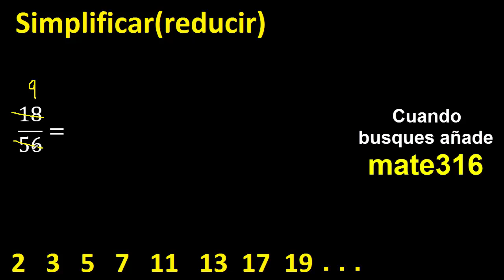simplificar 18/56 simplificado, reducir fracciones a su minima expresion simple irreducible